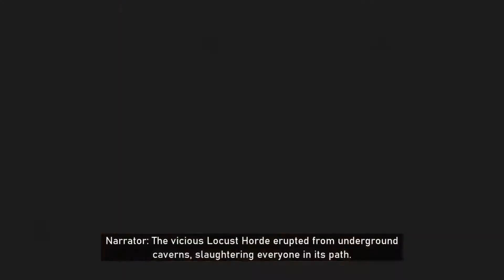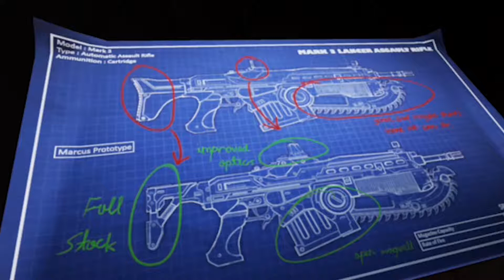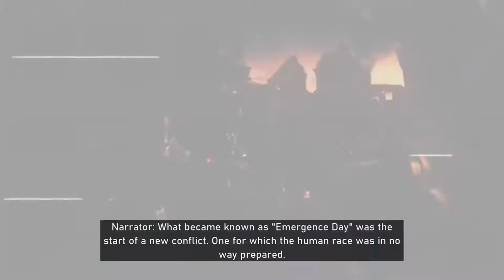5 Things You NEED to Know About Gears 5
Hey everyone! Today we are going over 5 things from the early game of gears 5 that you NEED to know!